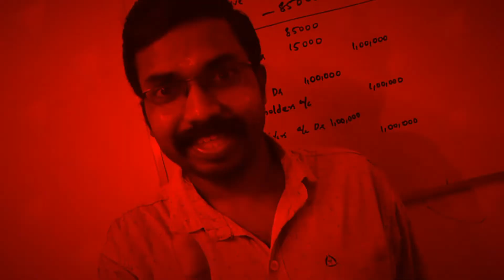Exam Oriented Online Crash Coaching|Calicut University Bcom/BBA 5th Semester|FM,Tax,AFM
Income Tax
Financial Management